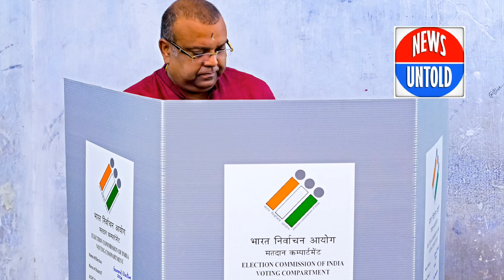കോട്ടയം ലോക്സഭാ മണ്ഡലത്തിൽ LDF വിജയിക്കുമെന്ന് CPM വിലയിരുത്തൽ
കോട്ടയം ലോക്സഭാ മണ്ഡലത്തിൽ ഇടതുമുന്നണി സ്ഥാനാർത്ഥി തോമസ് ചാഴികാടന് 36,000 വോട്ടിന് ലീഡ് പ്രവചിച്ച്
സിപിഎം ജില്ലാ കമ്മിറ്റി

പാർട്ടിയുടെ തെരഞ്ഞെടുപ്പ് വിശകലന റിപ്പോർട്ടിലാണ് ഇത് ഉള്ളത്.